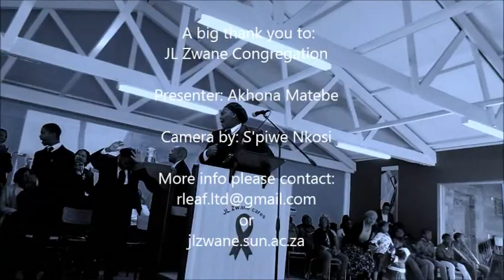JL Zwane Youth Service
Presenter: Akhona Matebe
Video by: S'piwe Nkosi,
Featuring: Linda Marwede, Onke Ngwendu, Tsepang Mpofu, Rev Mnwabe & Miss Madlakane.